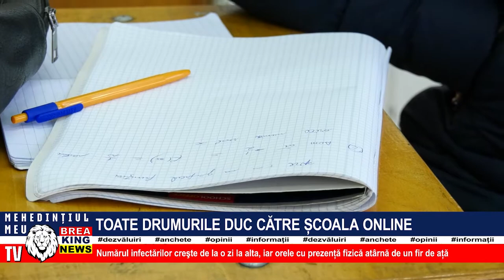TOATE DRUMURILE DUC CĂTRE ȘCOALA ONLINE